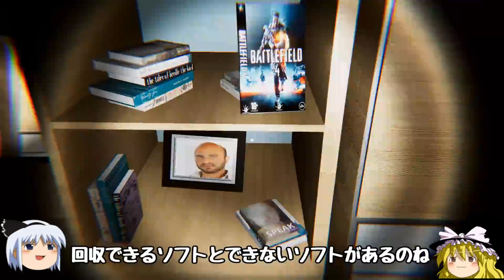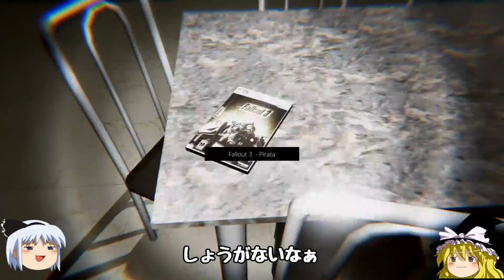世界一謎なホラーゲームをゆっくり実況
世界一?謎なホラーゲーム「Hater」を魔理沙と妖夢が実況！